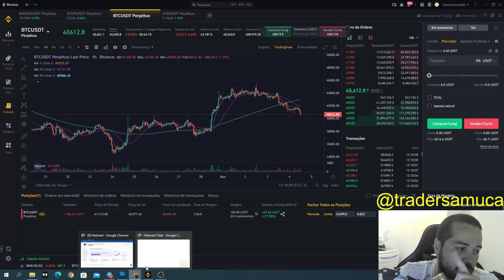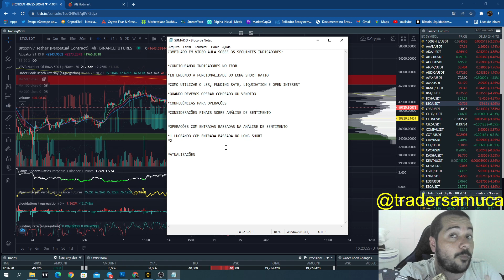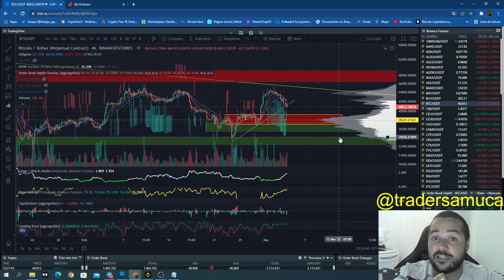ESTOU SHORTANDO BITCOIN ! ENTENDA PORQUE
LEMBRANDO QUE TODO CONTEÚDO SE TRATA DE ANÁLISE TECNICA E ANÁLISE DE SENTIMENTO DO MERCADO E NÃO É UMA RECOMENDAÇÃO DE INVESTIMENTO, PORTANTO SUAS DECISÕES CABEM TÃO SOMENTE A VOCÊ MESMO.